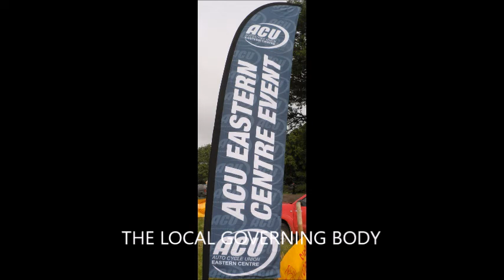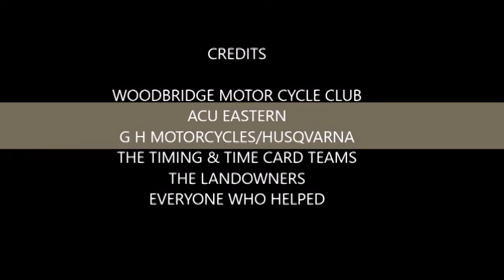BUTLEY ENDURO 2018